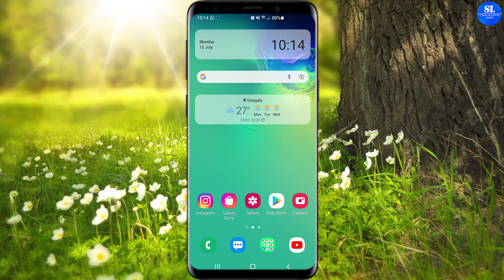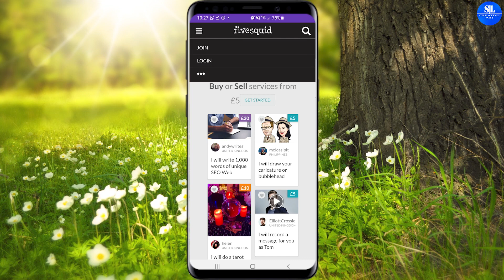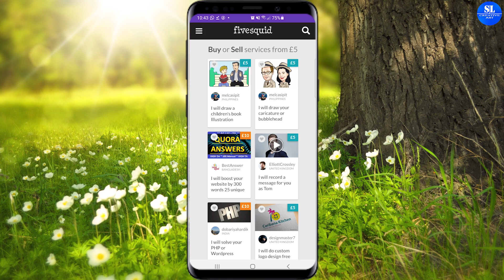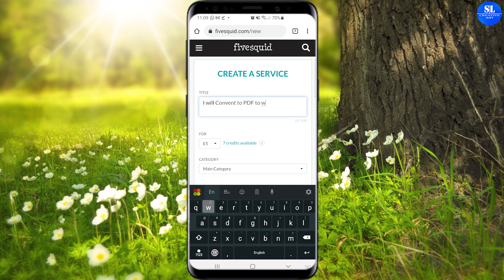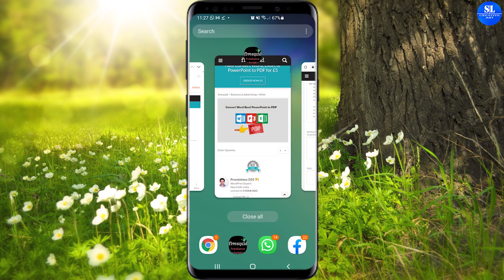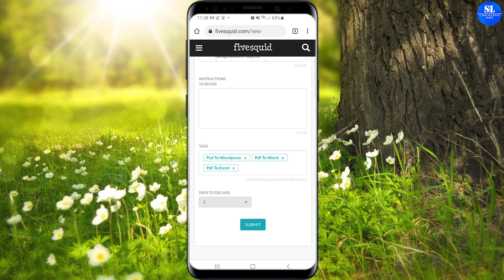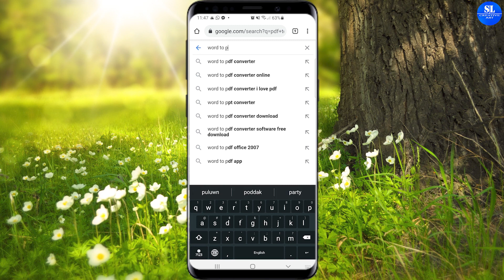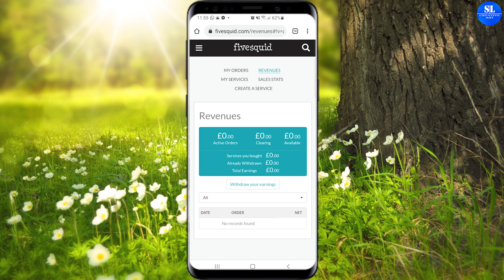How to earn money online sinhala | make money online easy |earn money mobile |Earn Money Online 2021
මේ Channel එක Follow කරන ඔයලට Graphic Designing, Video Editing, Mobile Phone Reviews, Computer Tips, Youtube Tips, Software Tips මේ වගේ බොහෝ අංශයන් ගැන දැණුම එකතු කරගන්න පුළුවන්. සෑම සතියකම නව වීඩියෝවක් බලාපොරොත්තු වන්න.

ඒ වගෙම Facebook , Instagram , WhatsApp හරහා අපිත් එක්ක සම්බන්ධ වෙන්න.

e money srilanka
emoney sinhala
earn apps
internet jobs sri lanka
online jobs sri lanka
earn
money
make money online
earn money
passive income